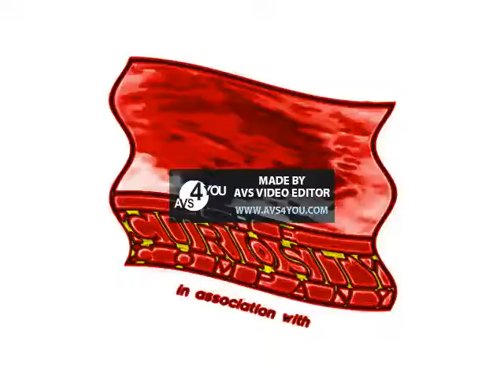TCC Spiffy Pictures in Glitchup V1